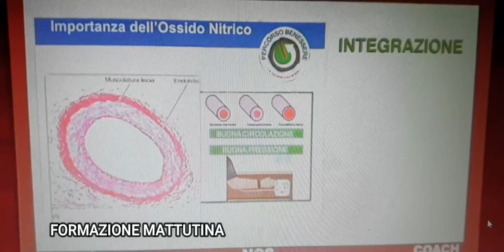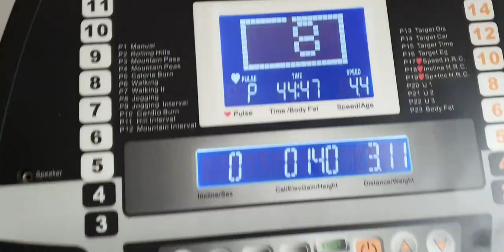VLOG cosa mangio, ricette, NOVITA'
Grazie per aver visto il video ❤VLOG cosa mangio, ricette, NOVITA'

🔴WELLNESS COACH🔴

➡️PER EDITARE
Filmora